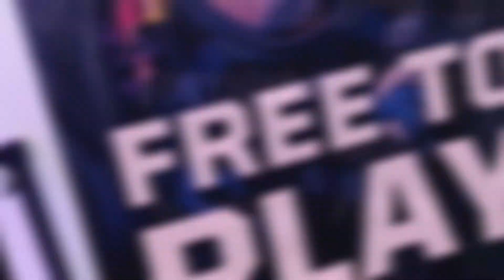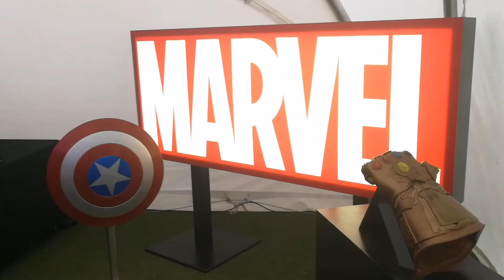QV gaming dome, Melbourne